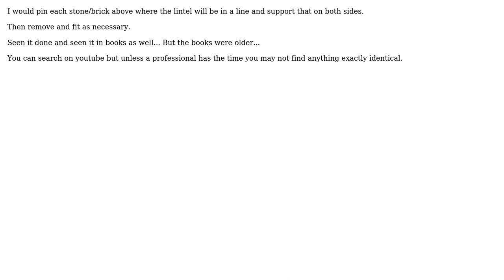Engineering: How to install a doorway through a stone wall where a barrel ceiling is on one side?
With thanks & praise to God, and with thanks to the many people who have made this project possible! | Content (except music & images) licensed under CC BY-SA | Music | Images & others | With thanks to user Solar Mike user Jodie and the Stack Exchange Network Trademarks are property of their respective owners. You are responsible for your own actions.